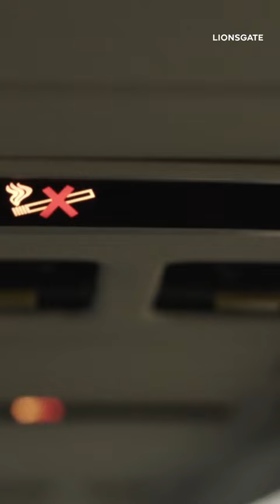Gerard Butler puts on his pilot cap | Plane (2023 Movie) Mike Colter, Yoson An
Grab your passports and fasten your seatbelts for a thrilling take off with Gerard Butler. PlaneMovie coming soon to your nearest ​